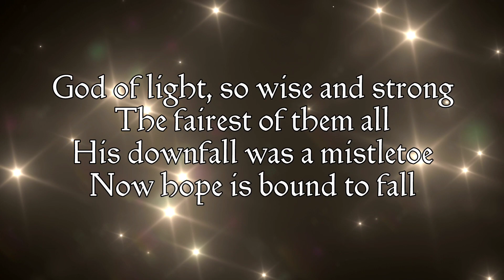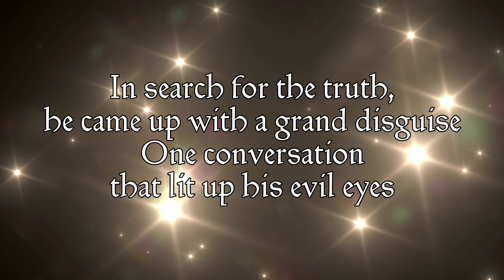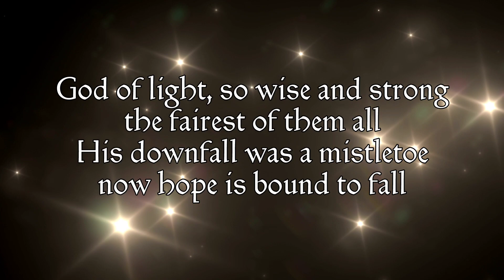BROTHERS OF METAL|The Death of the God of Light [LYRICS]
"The Death of the God of Light" by Brothers of Metal

Out on the fields where the lonely horizons lies
So cold to the touch, every valley is made of ice
Fairest of gods, he was forced to be put on trials
Facing his end staring into the trickster's eyes

Metal and steel, fire and ice
Was thrown at his naked brow
They all were repelled no matter the might
Nothing could harm him now

God of light, so wise and strong
The fairest of them all
His downfall was a mistletoe
Now hope is bound to fall

Loki's plan so evil and so vicious in its way
Now only tears can save the world
From Ragnarök's dismay

In search for the truth he came up with a grand disguise
One conversation that lit up his evil eyes
For Loki, the envy was too much for him to bear
A secret revealed of a flower with skills so rare

From Ragnarök's dismay